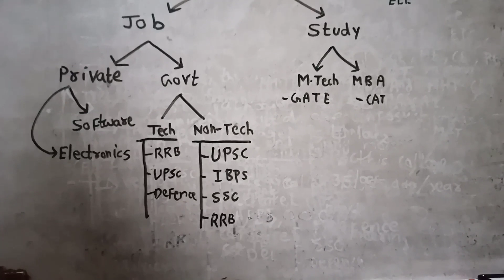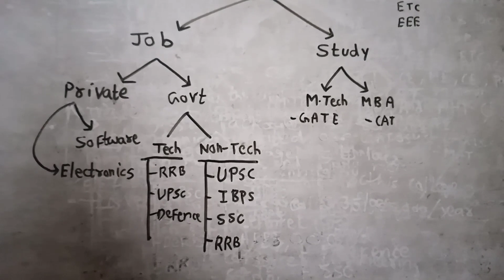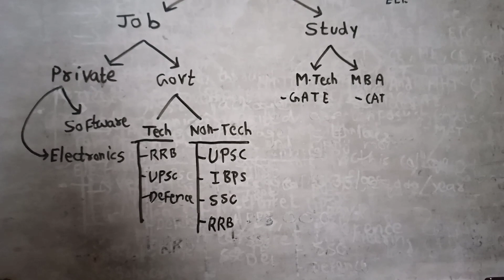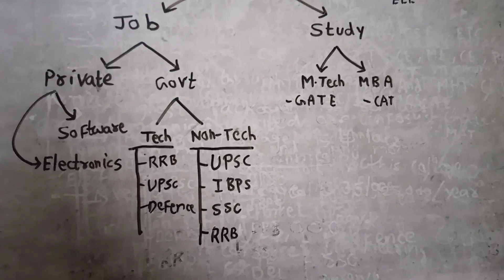Best career options After B.Tech in Electronics & Communication Engineering